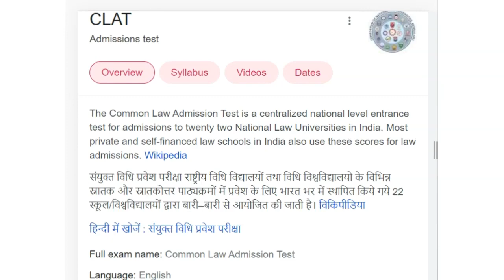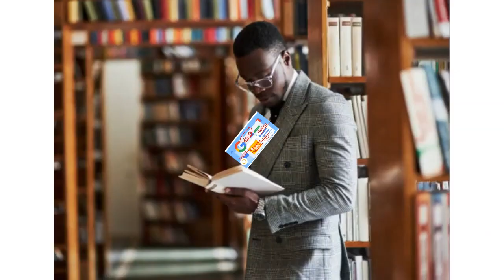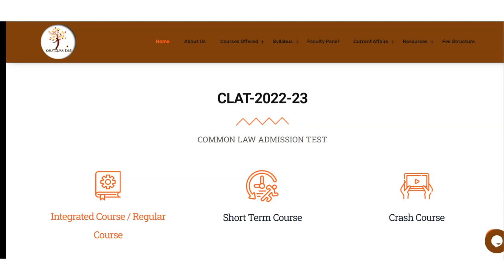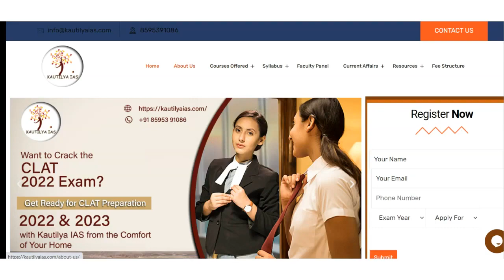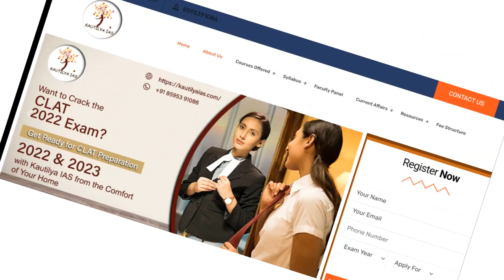Best CLAT Coaching in Gandhidham | Top CLAT Coaching in Gandhidham